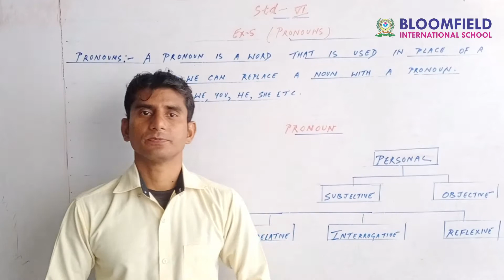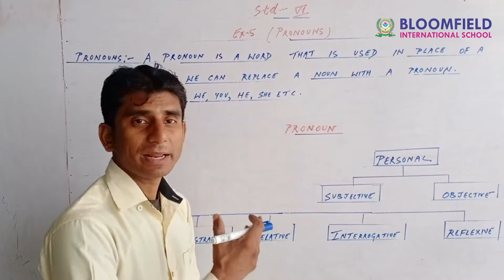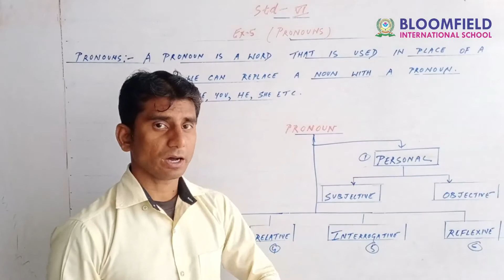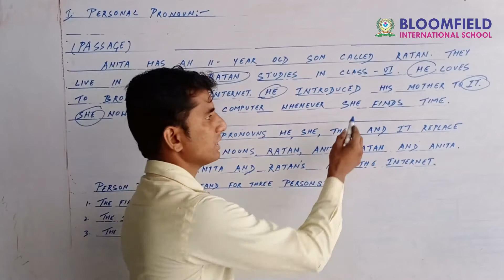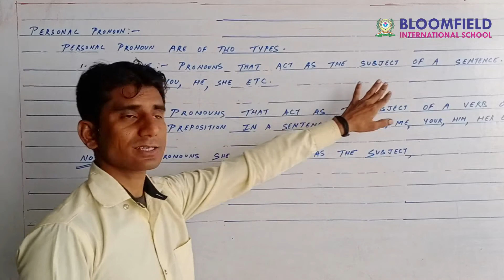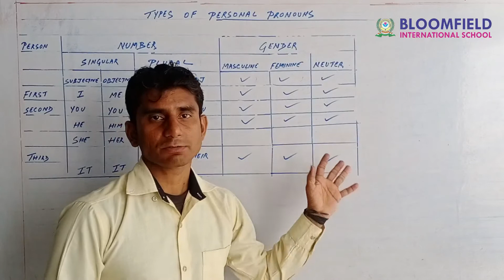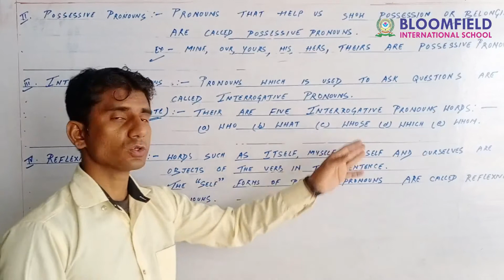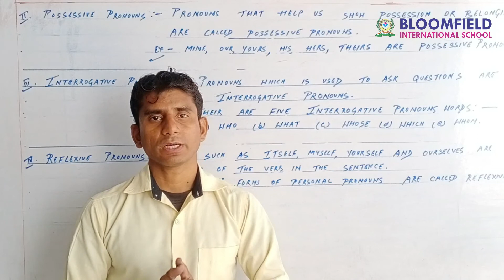English Grammer CBSE Class 6 Chapter 5 PRONOUN, TYPES, USE with Examples , Learn English Grammar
PRONOUN and its TYPES, USE with Examples in Hindi । Learn English Grammar in Hindi
सर्वनाम व उनके प्रकारों के बारे में विस्तार से समझिए...Indefinite, Relative, Personal, Subjective, Objective, Possessive, Intensive, Reflexive, Demonstrative, Indefinite, Interrogative, etc...
PRONOUNS - Basic English Grammar - Parts of Speech - What is a Pronoun? - Types of Pronoun - Grammar
In this pronouns video for kids of Grade 2, you will learn what pronouns are, what they do, and why they are so much fun to use! In fact, we use them all the time! Move over, Schoolhouse Rock, this is a new generation of learning videos that take a very different, more interactive approach to taking English grammar and other subjects.
What are Pronouns? | English | Grade-2,3
Learn about Pronouns in this video. Pronouns takes the place of a Noun. He, she, we are used for People in place of Nouns. It is used for animals and things.
Pronouns In English Grammar | English Grammar For Kids

Pronoun (सर्वनाम) | Text Video | Subjective, Objective, Possessive, Intensive, Reflexive etcpronounce
pronoun by sir maam
pronoun video
pronoun ki definition
pronoun definition
pronoun and its types
pronoun video live
pronoun english grammar
pronoun in english
pronoun and its kind
pronoun and noun
pronoun and its types in hindi
pronoun all rules
pronoun and adjective
pronoun activity
pronoun and their types
a pronounce
a pronoun ki definition
a pronoun is a word used in place of a noun
a pronunciation
a pronounce english
ä pronunciation in english
a pronunciation in american english
a pronunciation british
b pronounce
b pronunciation
b pronunciation english
b pronounced v spanish
b pronunciation in spanish
b pronounced as v
b pronunciation in french
b pronounced in spanish
pronoun class
pronoun chart
pronoun class 6
pronoun class 1
pronoun class 8
pronoun class 2
pronoun class 3
pronoun class 4
pronoun dear sir
pronoun definition in english
pronoun dsl
pronoun dharmendra sir
pronoun definition in hindi
pronoun define
pronoun definition and examples